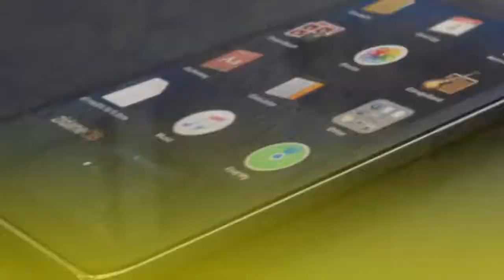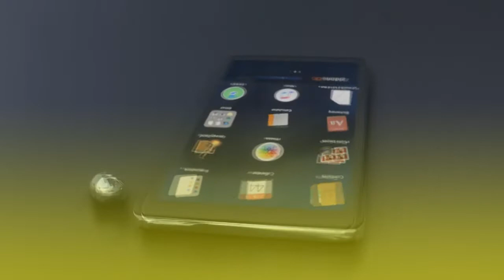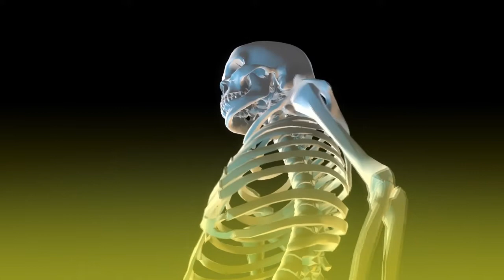Facts What if the Earth stops?Top Urdu Facts || New facts || Amazing Facts 2020|| Amazing Urdu Fact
What if the Earth stops?Top Urdu Facts || New facts || Amazing Facts 2020|| Amazing Urdu Facts